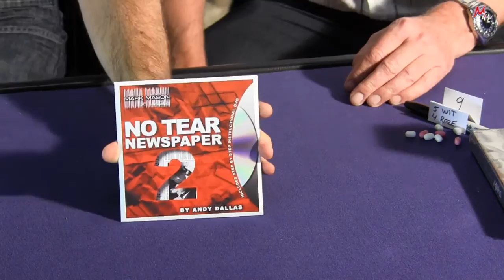Leuke trucs in Magicshop TV - afl. 33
We zijn er even uit geweest wegens vakantie, maar hier weer een nieuwe MagicshopTV met leuke trucs.
Zo hebben we o.a. een goocheltruc met Tictacs: Mintalist van Peter Eggink

We hebben een goocheltruc met een kaart en een pen: Sharpie Through Card van Peter Nardi.

En we hebben de bekende truc met de krant scheuren en weer heel maken, versie 2

Veel plezier en wellicht tot ziens in de leukste goochelwinkel van Nederland :-)
Zoekwoorden:
Goochelen
goocheltrucs
goochelwinkel
goocheltrucs leren